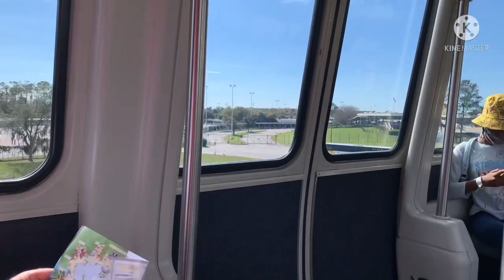EPCOT 2022 WALKTHROUGH TOUR | WALT DISNEY WORLD ORLANDO FLORIDA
EPCOT 2022 WALKTHROUGH TOUR | WALT DISNEY WORLD ORLANDO FLORIDA pinayinamerica disneyworldinflorid EPCOT 2022 WALKTHROUGH TOUR | WALT DISNEY WORLD ORLANDO FLORIDA